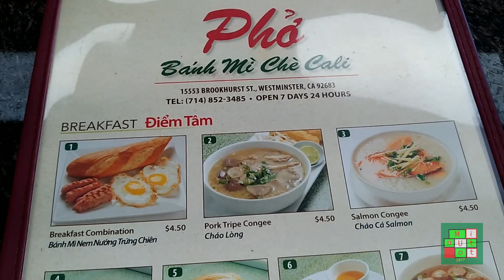[Cuộc sống ở Mỹ] - Chúc mừng năm mới (Tết 2018) Little Sài Gòn | Happy Lunar New Year - [Tập #101]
Happy Lunar Year 2018.

- Múa lân ( dragon dance )
- Màn biểu diễn võ thuật  (kung fu demonstration)
- Cúng heo quay (roasted pork)